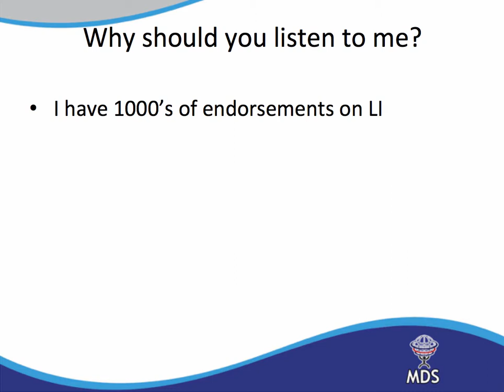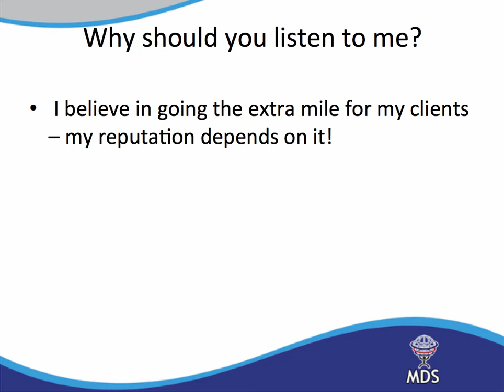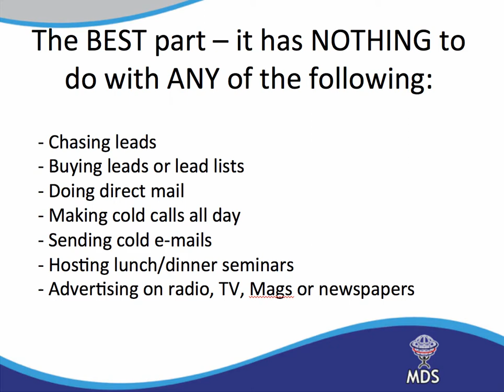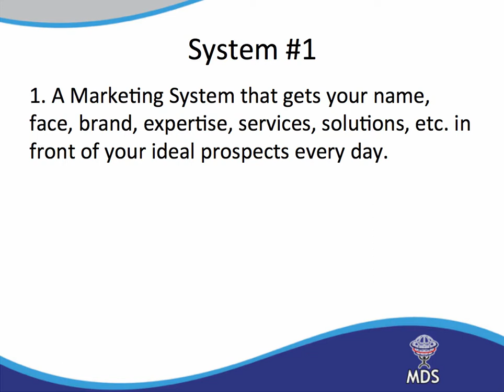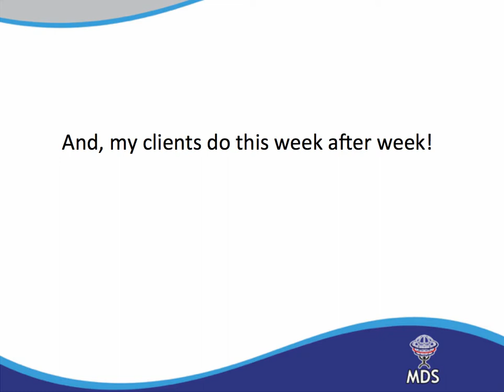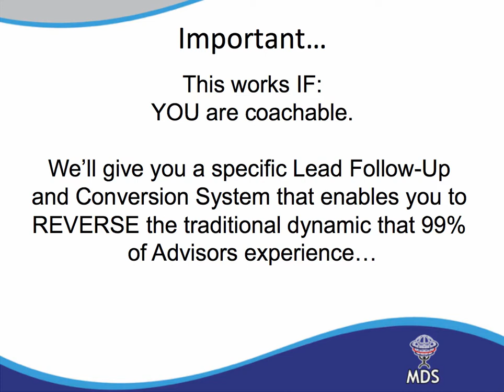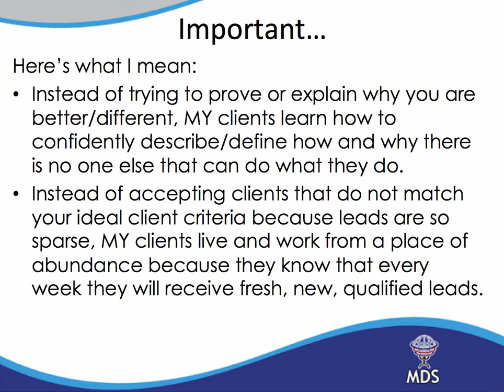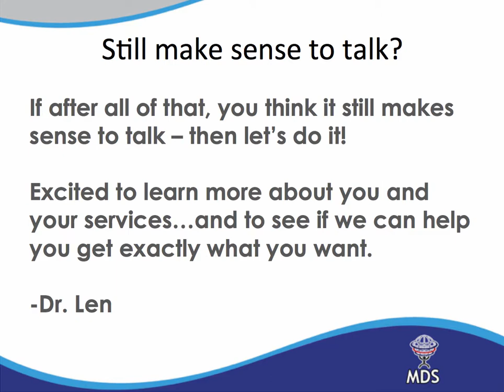Dr. Len Schwartz - For Financial Advisors who want to acquire new Mid/HNW clients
This video is for Financial Advisors who want to acquire new Mid/HNW clients every month so they never have to prospect again.